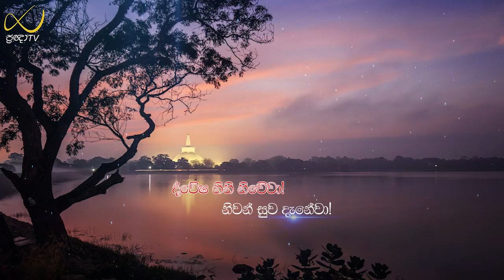Pragna TV | Ven Malimbada Pannasara thero | 2023-08-04 | 05:00PM telecast